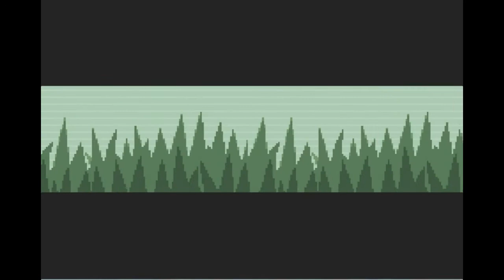Pokemon Ash Gray - Episode 3: Stop Bugging Me - Amateur Hour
Crisco finds himself lost in this God forsaken place.  Oh, and Team Rocket sucks dick.